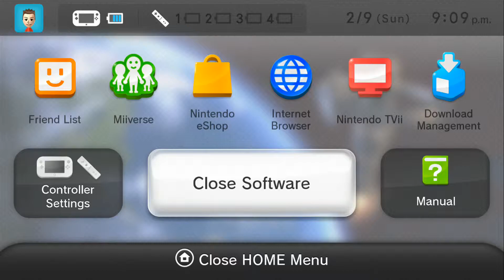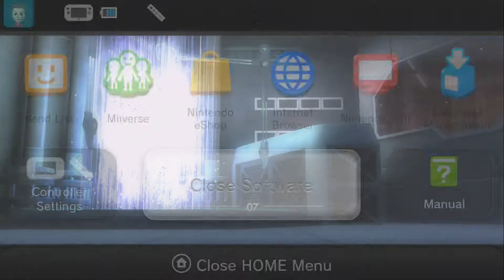Injustice gods among us Part 6 (Cyborg) Wii u version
sorry so late on videos, just working at my job almost everyday.

Al try to find the time to upload the videos